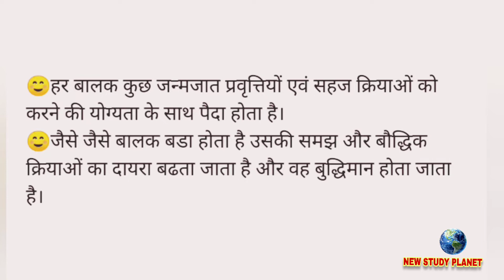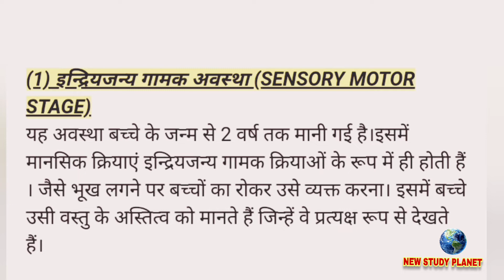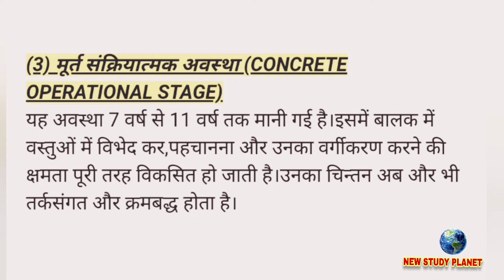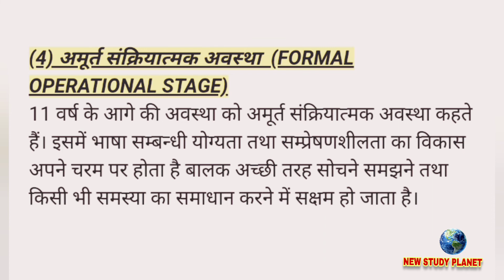जीन पियाजे | संज्ञानात्मक विकास सिद्धांत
जीन पियाजे के मानसिक विकास सिद्धांत से हर बार दो से तीन प्रश्न जरूर पूछे ही जाते हैं इसलिए अगर आपने इसे नहीं पढा तो समझो दो प्रश्न छूट ही गया।

Visit our educational website for study materials

Follow and like our Facebook page here

कू एप पर आप हमें फालो करें

अगर आप शायरी पसंद करते हैं या फिर गजलों के शौकीन हैं तो हमारी वेबसाइट पर विजिट करें

BOYA MIC :

BOYA mic (सस्ता वाला) :

BOYA mic (मीडियम क्वालिटी) :

BOYA mic (प्रोफेशनल):

TRIPOD (CAMERA):

Tripod (सस्ता) :

Tripod (अच्छी क्वालिटी)

रिंग लाइट :

Ring light (कम कीमत) :

Ring light (good quality)

GREEN SCREEN :

Green screen (8×12 ft)

Green screen (8×14 ft with stand)

We are providing study material for students who are preparing for competition exams. We accept that we collect knowledge from various sources just like NCERT BOOKS, lucents general knowledge, exam papers and other famous writer's book so that we won't pay anything for any claim. We are collecting knowledge carefully but mistakes could be possible because we are human.

Thanks